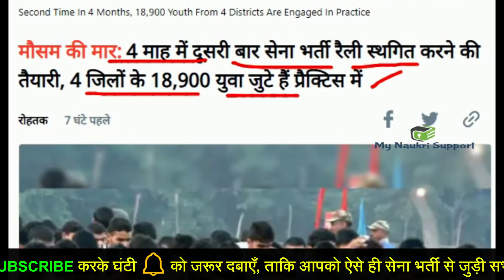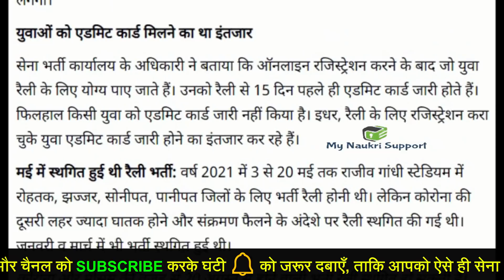🔥Big Update - ARO ने की एक और बड़ी सेना भर्ती रैली POSTPONED | Army bharti 2021 @MyNaukriSupport​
4 Districts army rally starting 20th August is expected to be postponed| Official notification expected to be out tommrow जानिए पूरी खबर | ARO Rohtak Haryana bharti rally latest update

Indian Army Vacancy 10th Pass 2021 | Indian Army Bharti 2020, Indian Army Recruitment 2021 |

Pithoragarh
Champawat and Pithoragarh
Lansdowne
army recruitment
army bharti
army bharti 2021
Queries -
1) indian army recruitment 2020
2) indian army bharti 2020
3) indian army recruitment 2018
4) indian army
5) indian army recruitment
6) join indian army
7) army bharti
8) indian army training
9) indian army je recruitment 2021
10) indian army mts recruitment 2020
11) indian army technical recruitment 2021
12) indian army ssc technical recruitment 2021
13) army recruitment 2021
army bharti 2020
14) army new recruitment 2021
15) indian army bharti
indian army recruitment 2021 , indian army bharti 2020, indian army recruitment 2018, indian army, indian army recruitment,mynaukrisupport